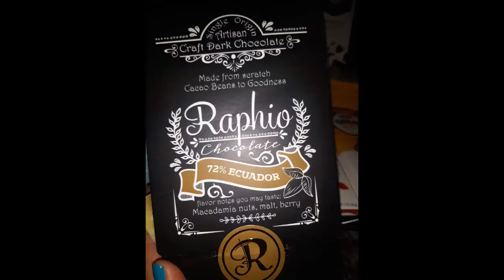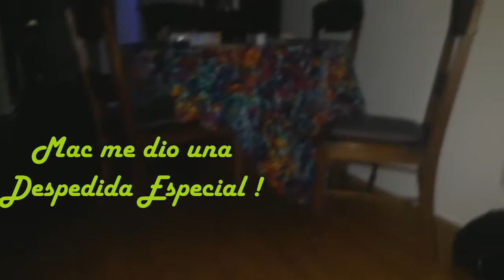San Francisco junio 29 2018